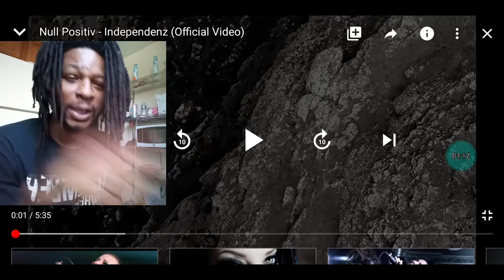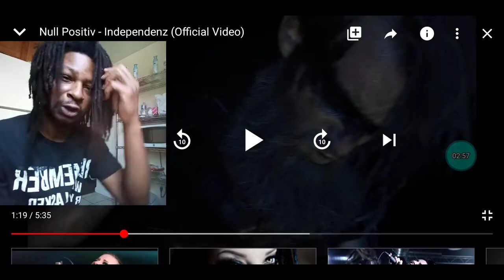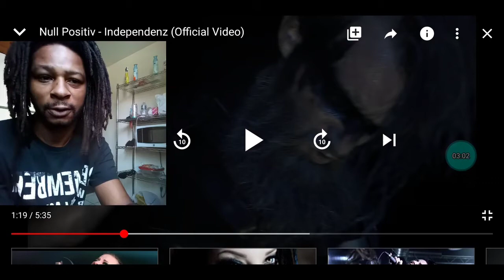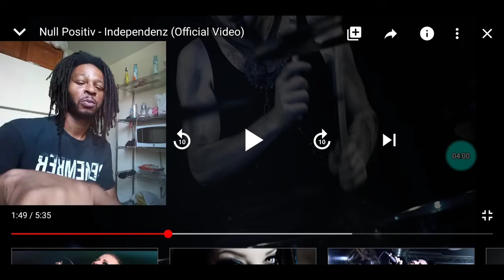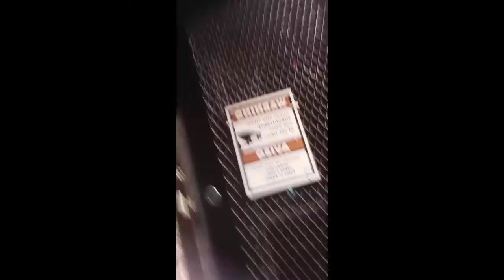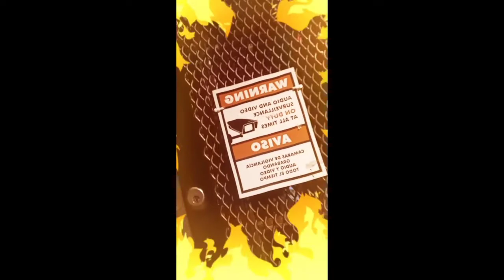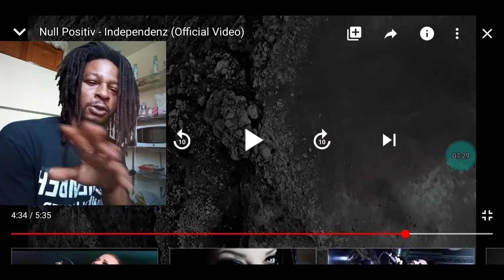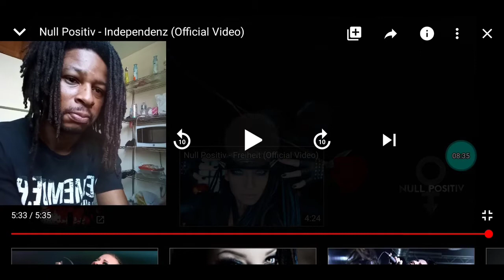PRIDE! | Null Positiv "INDEPENDENZ" (GERMAN METAL MUSIC) REACTION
GREAT SOUND! I always give credit to the (creators/ artist) in both the video and a description box of every reaction I do. Thank you.